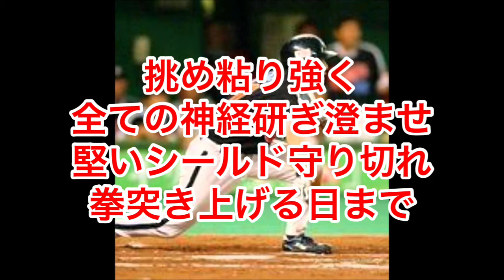元大阪近鉄バファローズ 阿部真宏応援歌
リクエストより
この渋い感じがたまらない